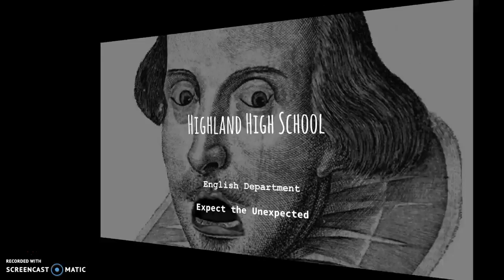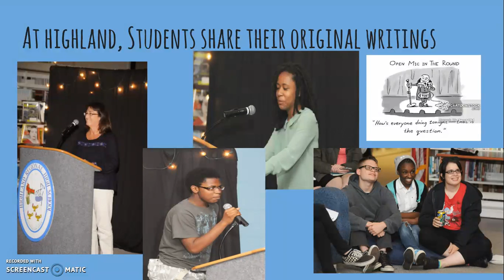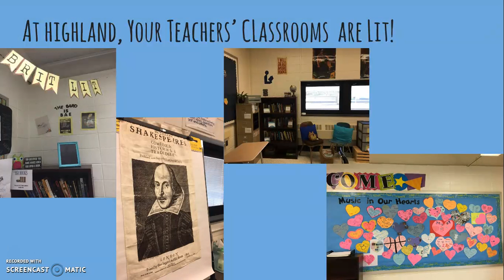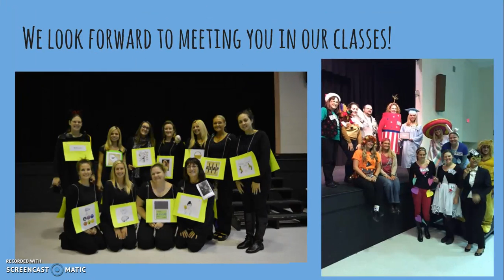8th Grade Orientation: Highland High School English Department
Welcome future Tartans!